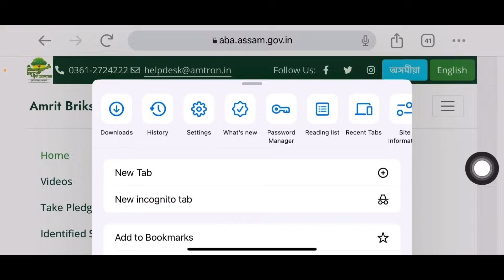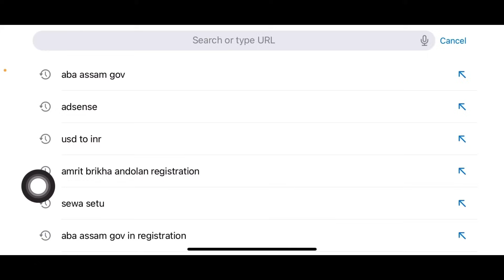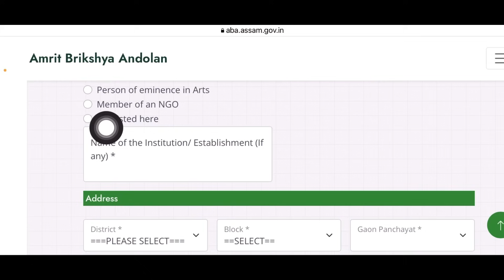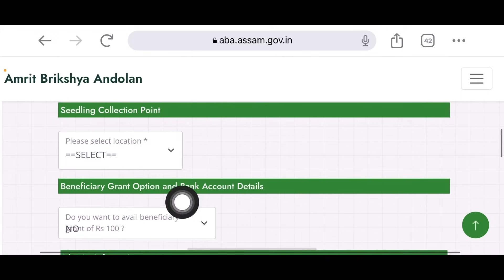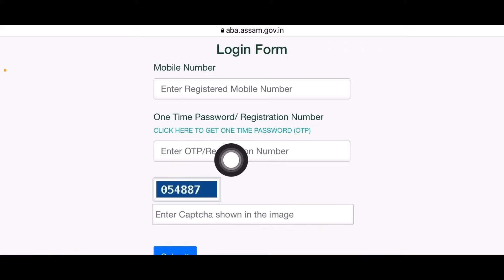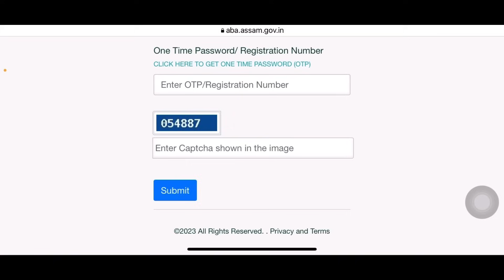Amrit brikha andolan registration laste date/amrit brikha andolan registration kaise kare/amrit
Amrit brikha andolan registration laste date/amrit brikha andolan registration kaise kare/amritbrikshyaandolan/

Keyboard….